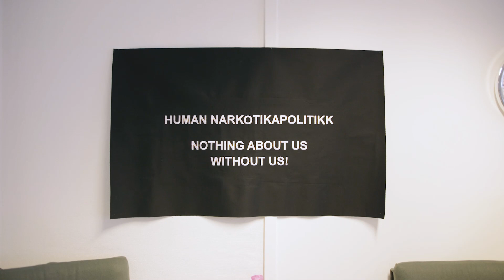I forkant av rusreformen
I februar skal regjeringen foreslå lovendringer for Stortinget i forbindelse med den kommende rusreformen. Deretter blir det forhandlinger og endelig vedtak, trolig før sommeren. I en så kritisk tid for narkotikapolitikken vil vi løfte fram stemmene til de det gjelder og som reformen først og fremst er ment for.

Stoffbrukerdagen er et årlig arrangement på Stortinget der Foreningen for human narkotikapolitikk (FHN) inviteres til Stortinget sammen med brukere og brukerrepresentanter for å fremme våre synspunkter. Siden vi ikke kunne komme inn under de gjeldende omstendigheter, har vi laget denne videoen.

Årets vertskap er Mathilde Tybring-Gjedde i Høyres stortingsgruppe. Hun møtte oss på FHNs kontor og det ble til en engasjerende og inspirerende samtale om narkotikapolitikk og rusbehandling.

I filmen overrekker Skyggeutvalgets leder Nicolay B. Johansen en rapport til Stortinget som er skrevet av Brukervennene på rusfeltet. Rapporten er skrevet parallelt med Rusreformutvalgets og fremmer et brukerperspektiv.

Her er også en rekke innspill fra proLAR Nett, A-larm, Marborg og FHN. Og fra Foreningen Medvandrerne og Erlik Kaffe.

Det er inkludert noen klipp fra et innslag på Dagsrevyen 11. mars om innstillingen til rusreformen med Sylvi Listhaug i FrP, Arild Knutsen i Foreningen for human narkotikapolitikk og med NRKs kommentator Magnus Takvam.

Vi får en hilsen fra Elisabeth Kleppe og Kieran Kolle i Aldeles film, der de oppfordrer stortingsrepresentantene til å se dokumentaren Vinden snur, når den kommer på VGTV.

Til sist får du se traileren til Vinden snur. En innsiktsfull og humanistisk dokumentar som skildrer tre aktivisters kamp for å endre norsk ruspolitikk side om side med deres personlige kamp for et godt og verdig liv.

Mathilde Tybring-Gjedde sender denne filmen til alle landets stortingsrepresentanter, med en oppfordring om at de ser Vinden snur når den kommer på VGTV i februar.

Den første uken i mars er Vinden snur med i konkurranseprogrammet til HUMAN internasjonale dokumentarfilmfestival, som er Oslos største filmfestival og viser filmer om menneskerettighetsforkjempere fra alle verdens hjørner.

Det er en uhyre spennende tid vi har foran oss. God film!